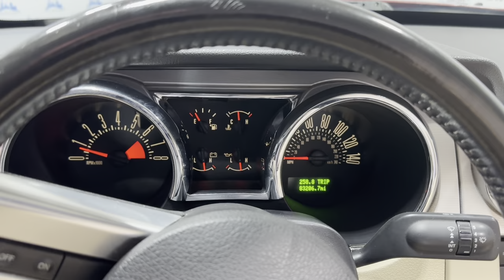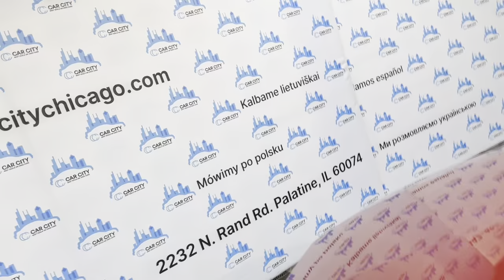2006 Ford Mustang GT Deluxe Convertible! Low miles! Extra Clean!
SPORTY CONVERTIBLE! LOW MILES! GT-DELUXE! V-8 4.6L, LOADED, HARD TO FIND NICE SPORT CONVERTIBLE IN THIS EXCELLENT CONDITION WITH LOW MILES, EXTRA CLEAN IN AND OUT, LOOKS & DRIVES GREAT, LEATHER SEATS, WELL-MAINTAINED, NICE SPORT COLOR COMBINATION, LEATHER SEATS, LEATHER MULTI-FUNCTION SPORT STEERING WHEEL, POWER TOP ROOF, BLUETOOTH, ALLOY SPORT WHEELS, NEWER TIRES, NON-SMOKER, STABILITY CONTROL, AUX/USB, PREMIUM SOUND SYSTEM, CLIMATE CONTROL, TRACTION CONTROL, ABS, AIR BAGS, EXTRA KEYS, REAR SPOILER, POWER LOCKS, POWER MIRRORS, POWER WINDOWS. WE SPEAK ENGLISH, SPANISH, RUSSIAN AND LITHUANIAN! PLEASE TAKE A MOMENT TO ENLARGE AND VIEW ALL OF THE PHOTOS AND VIDEO. ALSO NOTE THAT WE OFFER CONVENTIONAL BANK FINANCING, WELCOME TRADE-INS AND EXTENDED WARRANTIES ARE AVAILABLE FOR UP TO 4 YEARS AND UNLIMITED MILES. FREE AIRPORT PICK UP FOR OUT OF STATE BUYERS. CAR CITY, inc. LOCATED AT 2232 N. RAND RD. PALATINE, IL 60074